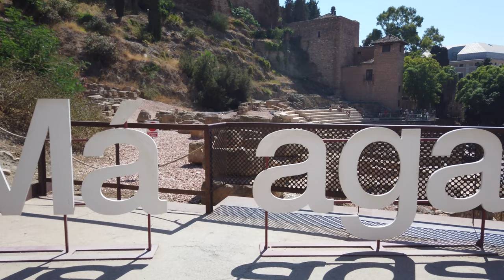Малага - родина Пикассо и самый счастливый город по мнению Майка Викинга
Малага - провинция Андалусии на юге Испании, красивый город, где живут самые счастливые люди на земле по мнению Майка Викинга, который является основателем и руководителем Института Исследования счастья в Копенгагене.
Малага - родина Пикассо, в этом видео я посещу Площадь Мерсед, где находится бронзовая статуя художника и дом, в котором проживал Пабло. А также покажу смотровую площадку